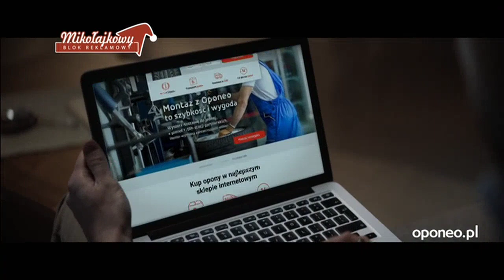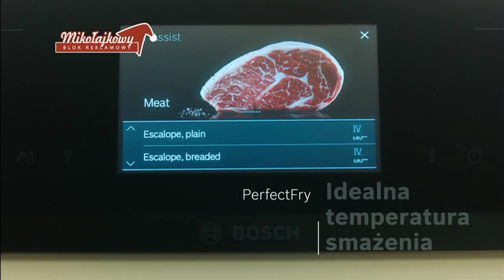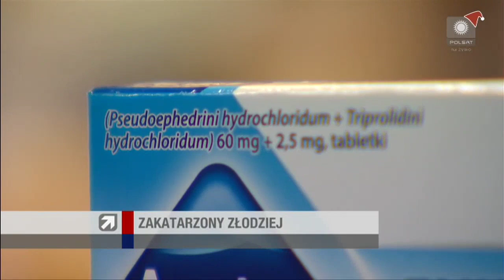Mikołajkowy blok reklamowy 2020